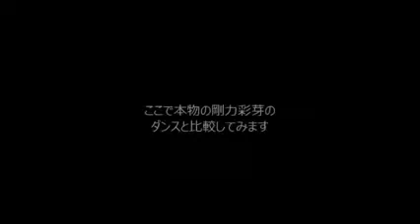峯岸みな峯岸 みなみみと比較する剛力彩芽ごうりき あやめ